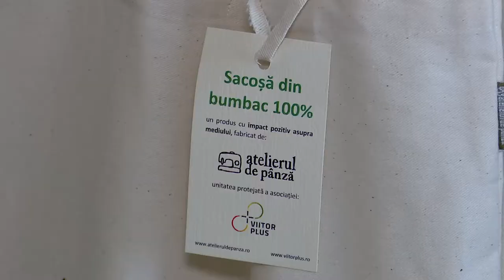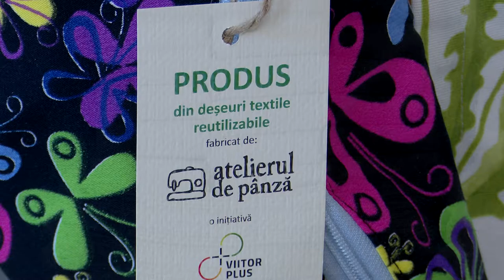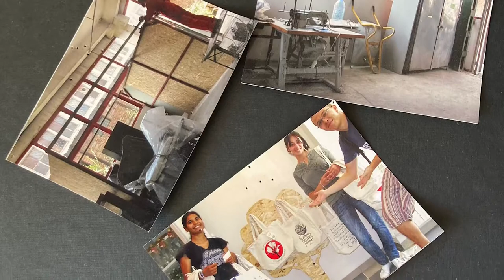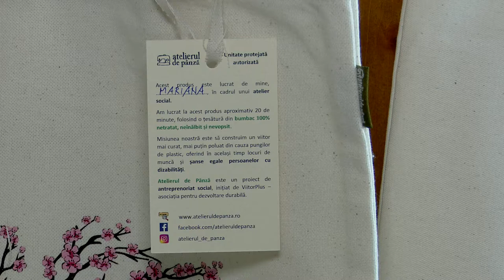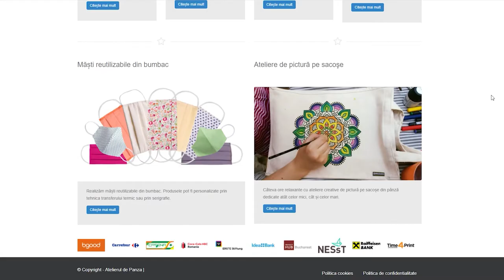Atelierul de Pânză, întreprinderea socială pentru oameni și mediu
Atelierul de Pânză SRL, lansat în anul 2009, este o unitate protejată și întreprindere socială a asociației ViitorPlus. În Atelier sunt confecționate produse textile prietenoase cu mediul: sacoşe reutilizabile din bumbac 100% (netratat, nevopsit, neînălbit), măști reutilizabile din bumbac și alte produse create din deșeuri textile pre-producţie, care astfel prind o nouă viață. Pe lângă misiunea de protejare a mediului, Atelierul de Pânză are și o misiune socială, 50% din angajați sunt persoane cu dizabilităţi.

REZULTATE TOTALE ÎN 11 ANI de activitate

✅ 267.895 produse din bumbac natur cusute (sacoșe, săculeți etc.);
✅ 1.952 kg deșeuri textile reutilizate (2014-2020);
✅ 7 locuri de muncă pentru persoanele cu dizabilități, peste 37 persoane de-a lungul celor 11 ani activitate;

Alege produse prietenoase cu mediul și suține astfel activitatea unei unități protejate!